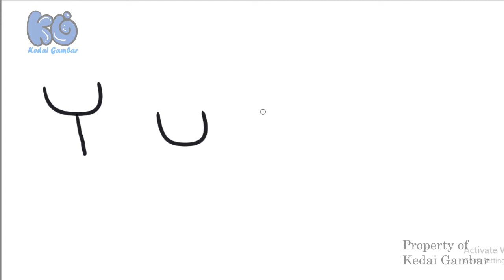Ayo Gambar || Cerita Bergambar Nabi || Menggambar Nabi Yusuf dari kata YUSUF!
Cerita Bergambar Nabi || Menggambar Nabi Yusuf dari kata YUSUF! - Kali ini kami menggambar dan bercerita tentang nabi Yusuf yang terkenal sangat tampan.

Selamat menonton! :)

Kedai Gambar adalah Channel gambar, mulai dari misteri, kisah nabi, cerita tokoh besar, cerita tokoh inspiratif, huruf, kata dan lain-lain.

Mohon dukungannya, berilah saran dan komentar agar kami dapat berkembang lebih baik lagi.

Terima kasih